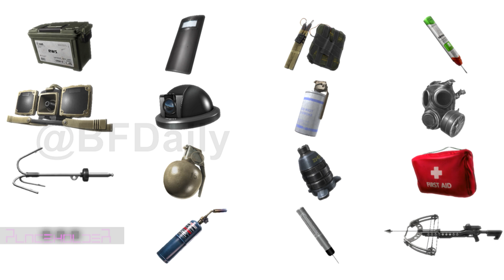Battlefield Hardline - Erste Infos zum Gameplay, Beta und mehr (BF4 Gameplay/BF Hardline News)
Eine Menge News zu Battlefield Hardline erwarten euch.
Was denkt ihr dazu? Ich bin gespannt die E3 zeigen wird
Für alle Quellen hier aufklappen

Intro: Bad Blood (Jay Price)
Outro: Agent X (Robert L. Bennett, Danny McCarthy)